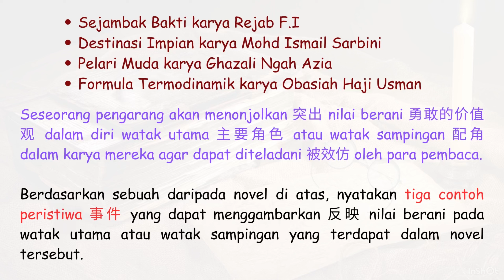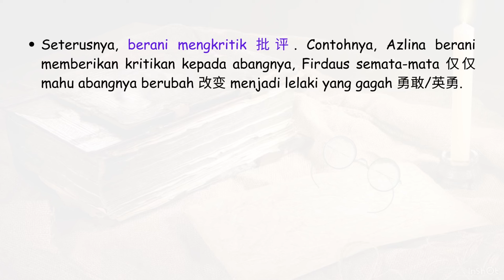【Novel Tingkatan 1】 Nilai Berani - Peristiwa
Sejambak Bakti
Destinasi Impian
Pelari Muda
Formula Termodinamik